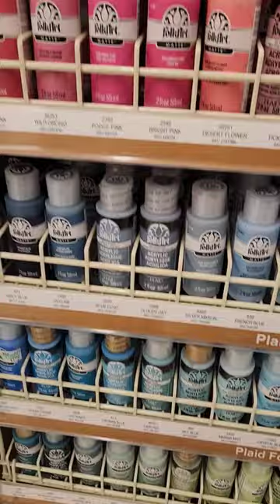My favorite acrylic paint I use